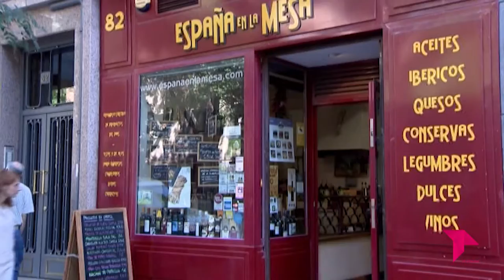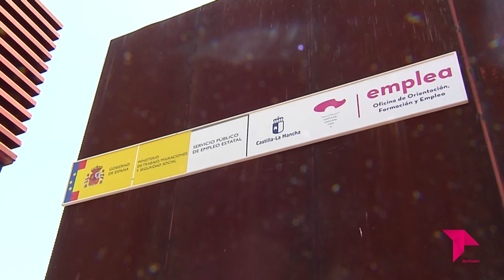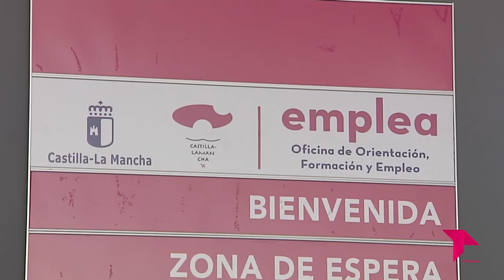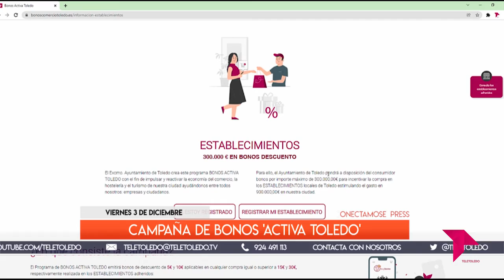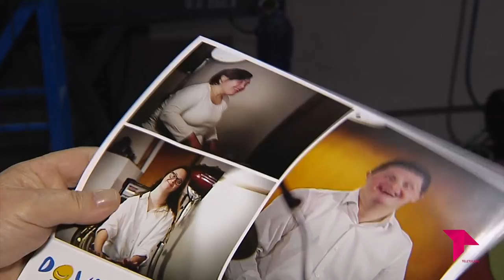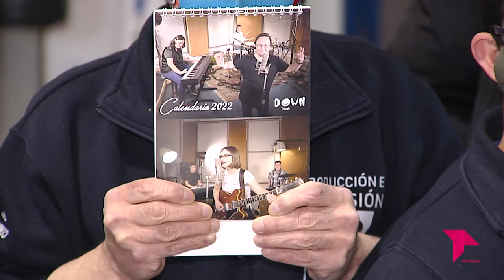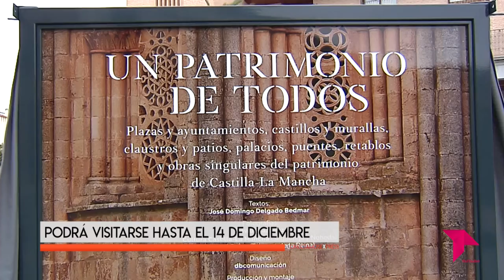CONECTAMOS EXPRESS / 03 - 12 - 21